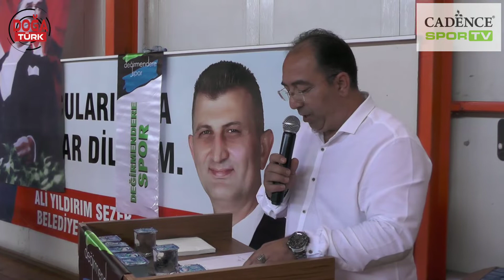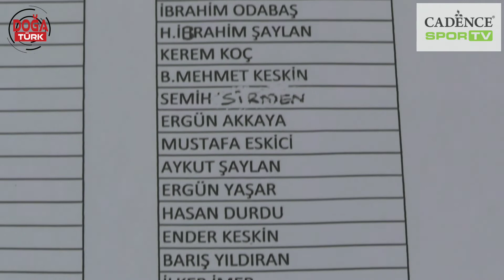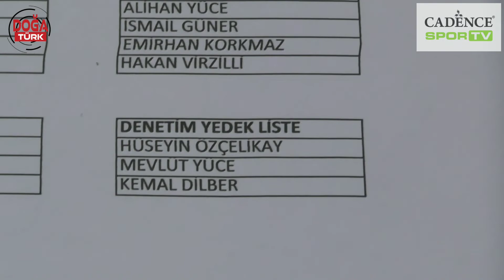Değirmenderespor'da Ertürk Keskin Başkan Seçildi